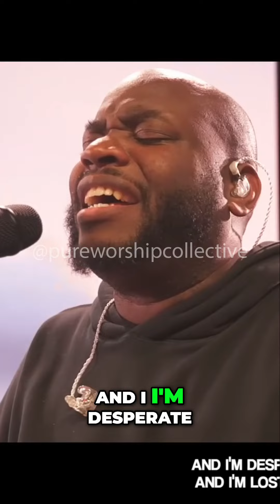Experience the POWER of Live Christian Music!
Contains John W. - This is the air I breathe.
Experience an electrifying live performance where passionate musicians engage the audience with heartfelt Christian music. Watch as emotions soar, and hearts resonate with divine lyrics, creating a moment of awe and connection. Join us for this unforgettable musical journey!